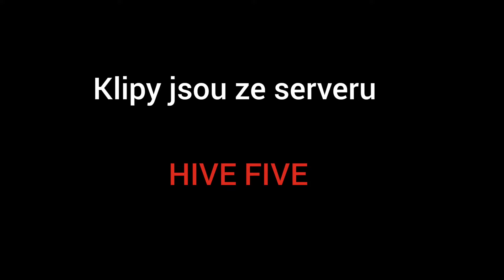Oddshots PetrTajnej od - vsegames -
- Vsegames - se nabídl s tvorbou oddshots, takže tady je jeho první výtvor :)